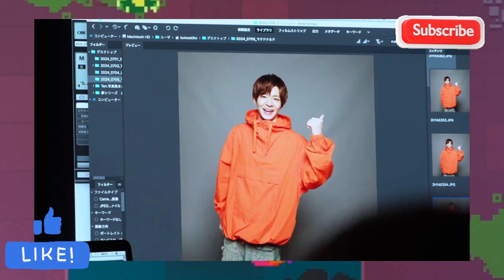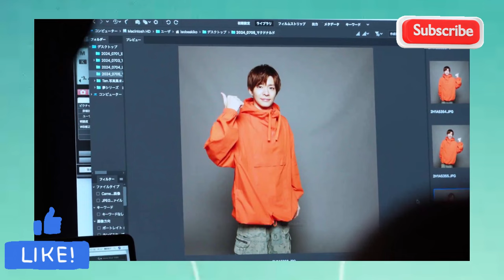【平野紫耀】Number_iとマクドナルドの未来！Number_iのメイキング映像やモバイルオーダーのキャンペーンは、エンターテインメントと消費体験を結びつける現代的なアプローチの一例です。